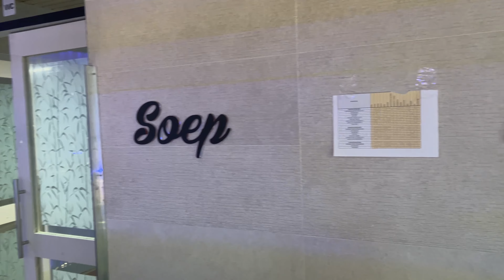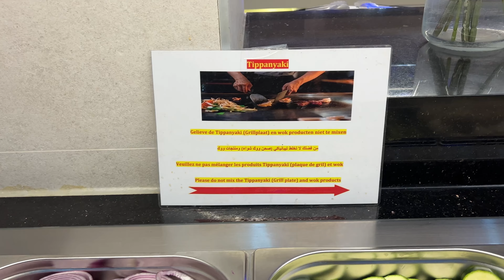Halal Buffet in Antwerp - Amarelys | VLOG | Sheikhazeemsh